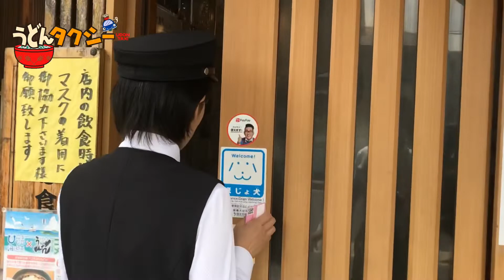うどん券がうどん県を救う！SAVE THE UDON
うどん券がうどん県を救う！！今日はSAVE ＴＨＥ ＵＤＯＮ券を使ってワカメうどんで有名なあのお店へ行って来ました！！！今まで作ったうどんは数知れず！！いったいどんなうどんが出てくるのか？？